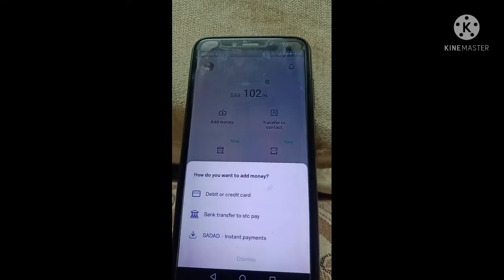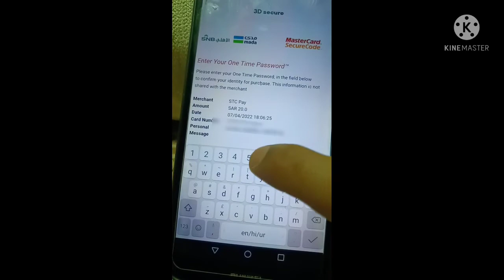How to add money in stc pay | stc pay me paisa kaise add kare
how to add money in stc pay
Stc pay me paisa kaise add kare
Is video me stc pay me paisa kaise add kare tarika bataya he